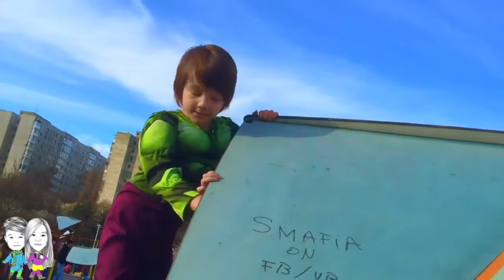Hulk in Real Life "Outdoor Playground" For Children - Play Place w/ Kids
Hulk in Real Life "Outdoor Playground" For Children - Play Place w/ Kids. HULK at the playground, real life fun play place.

"Toys" word in other languages: Toys in other languages: juegos, juguetes, giocattoli, spielwaren, brinquedos, carrinhos, spielsachen, leker, spielzeug, jouets, speelgoed, 玩具,leksaker, खिलौने, игрушки, oyuncaklar, zabawki, bréagáin, Παιχνίδια, トイズ, ġugarelli, hračky, іграшки, hračky, legetøj, 장난감.

      Here is the place where toddlers and kids of all ages can explore a world of entertainment , education, music and fun toys.  We will upload new, safe and interesting videos weekly for our children.
      Loads of family friendly content will bring a smile and a relaxing time for kids and for parents.We are opened to any comment or suggestion so please feel free to comment on a video or send us a message.
The Transylvania Family